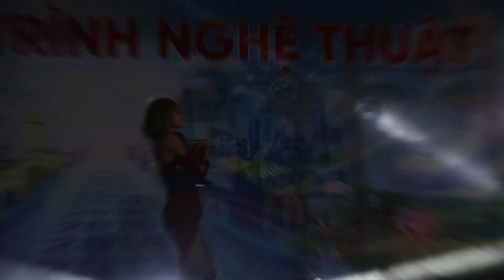HOA BẰNG LĂNG - SU SHI NGỌC